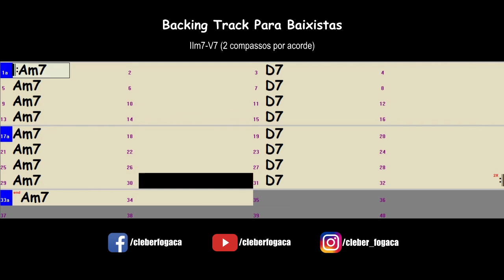Am7-D7 (2 compassos por acorde) Blues (Backing Track Para Baixistas)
Backing Track Para Baixistas - Acordes Am7 e D7 com 2 compassos por acorde em Blues sem o baixo.